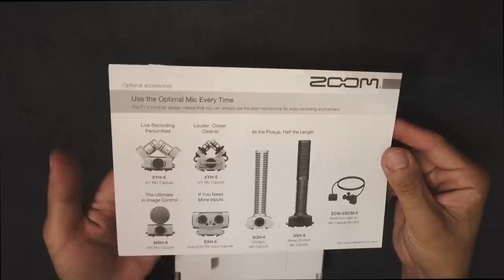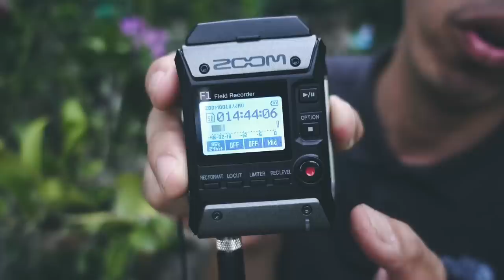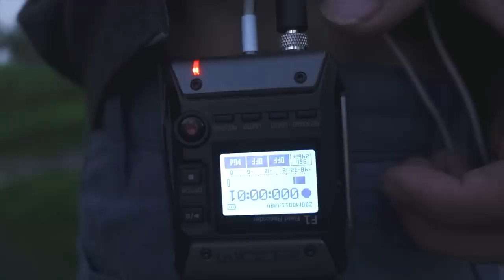ថតសំលេងកប់ 2018 Zoom F1 Audio Field Recorder/ Vlogg test review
My new Zoom H1 field Recorder for My Sony A7riii and sony RX100m5 outdoor audio recorder. $199.99

-Key Features
-Two-channel audio recorder
-Capture audio at weddings, interviews, and more
-Includes LMF-1 omnidirectional lavalier microphone
-Lightweight and low-profile design—attaches to belts and waistbands, or fits inside pockets without being seen
-Compatible with all Zoom microphone capsules
-Supports up to 24-bit/96 kHz audio
-Broadcast WAV format (BWF)—files are automatically time-stamped
-Multiple MP3 formats
-One-touch button controls
-1.25" monochromatic LCD display can be read under bright light
-Record Hold function to avoid accidental operation of buttons
-Stereo 1/8" mic/line input jack with plug-in power (2.5V)
-Stereo 1/8" phone/line output jack with dedicated volume control
-Built-in limiter and auto level control to avoid clipping
-Low-cut filter
-Pre-Record function
-Tone generator for calibrating audio levels between the F1 and a --DSLR video camera without the need for an attenuation cable
-Sound marker function outputs quick tone for syncing audio and video
-Records directly to microSD and microSDHC cards up to 32 GB
-Micro-USB port for data exchange to and from computer
-Use as an audio interface to record directly to your computer or iOS device
-Runs on two standard AAA alkaline, Lithium, or NiMH rechargeable batteries, or AD-17 AC adapter (available separately)
-Up to 10 hours of operation with alkaline batteries (when using lavalier)
-Includes windscreen, belt clip, mic clip

►My Gears:
-GoPro 5-6
-Sony RX100m5